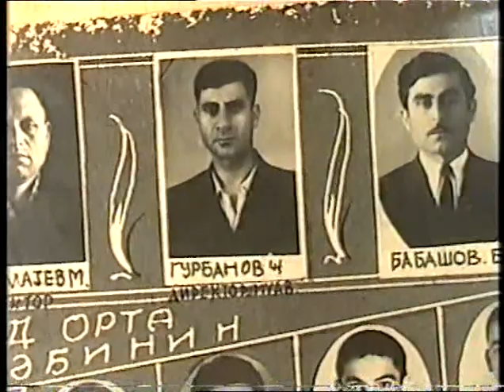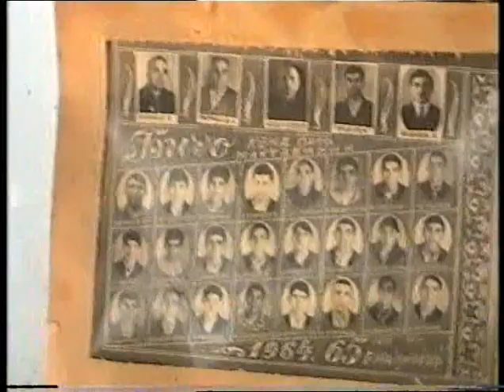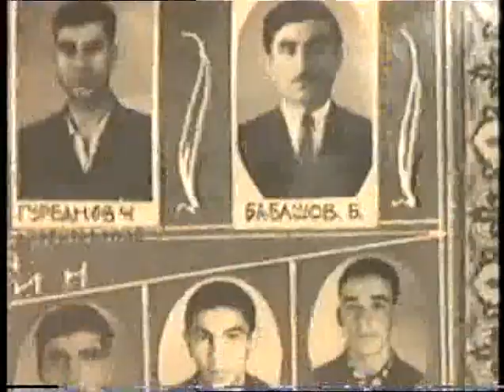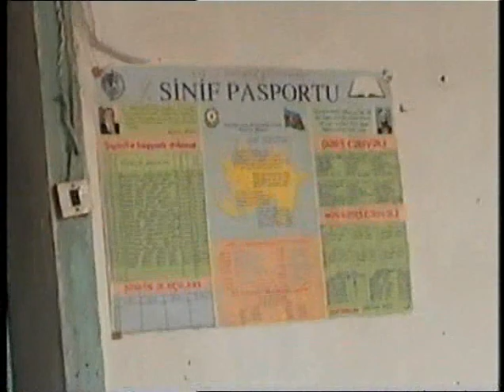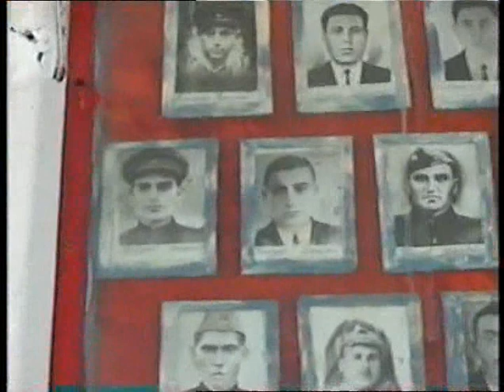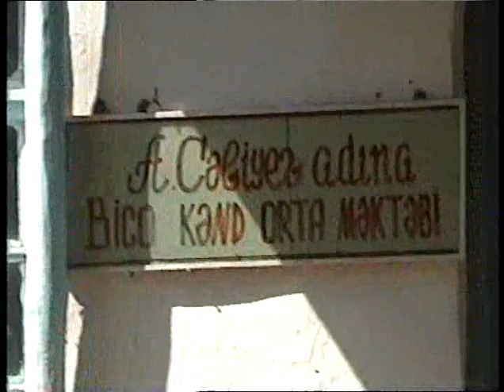Agsu rayon Bico kənd orta mektəbinin 1965 ci il məzunlarinin 40 illk yubleyi 1 hissə